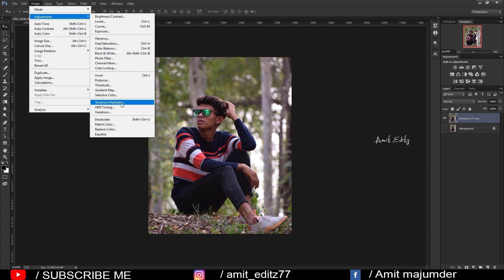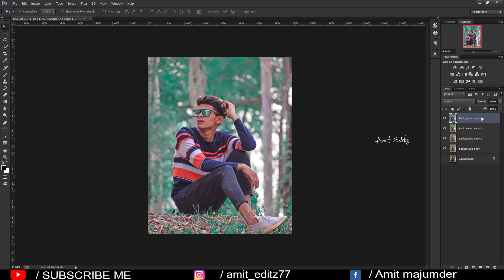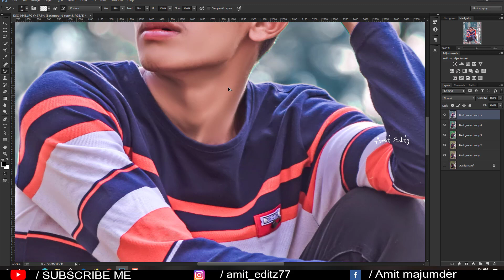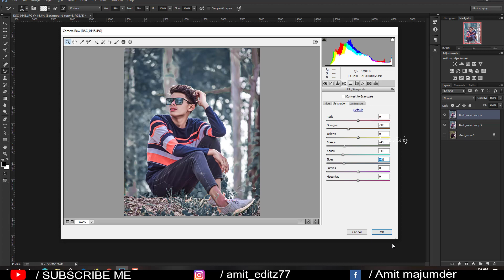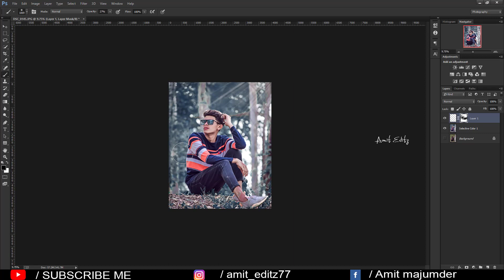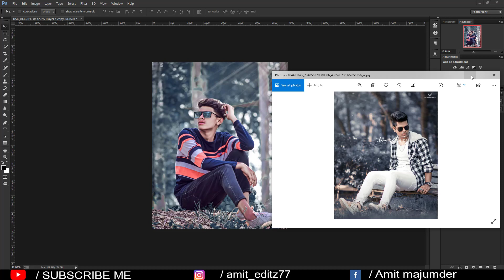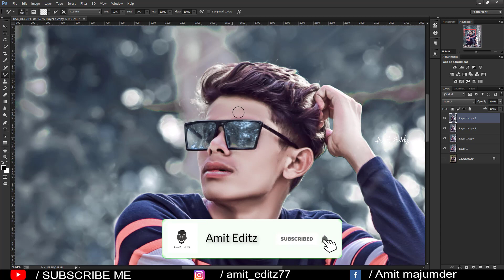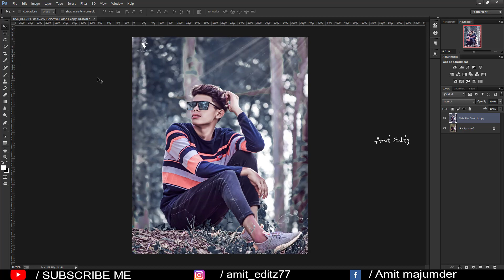How to edit like Taukeer editz - White face and color garding - photoshop tutorial - Amit editz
Hey friends,

Today I am back with a new Latest photoshop tutorial.In this tutorial , i will show you how to edit like taukeer editz ehite face and color garding.

photoshop editing

Amit editz

adobe photoshop

photoshop tutorial

boys hairstyle

how to

2020 photoshop photo editing

hairstyle boy

ps editing

photoshop

photo editing

skin retouching

nikon d7100

nikon d5600

photoshop

adobe photoshop

d610 nikon

photoshop retouching

skin retouching

photoshop manipulation

retouch photoshop

camera

photoshop retouch